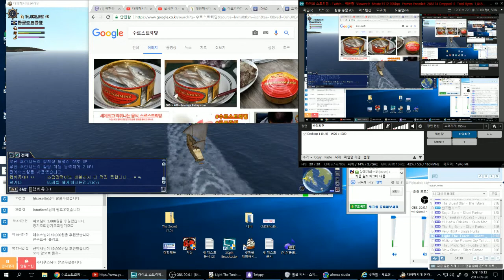[대항해시대] 패치 이후 생긴 백병템...이 통조림?? 수르스트뢰밍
냄새로 공격!